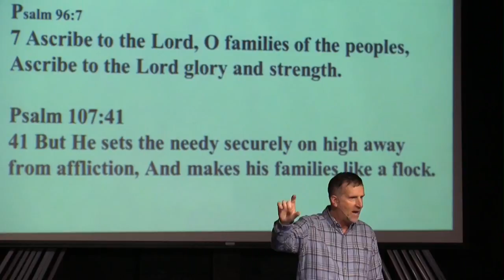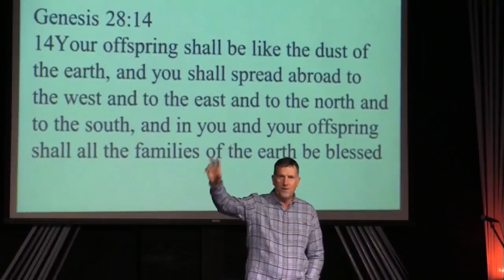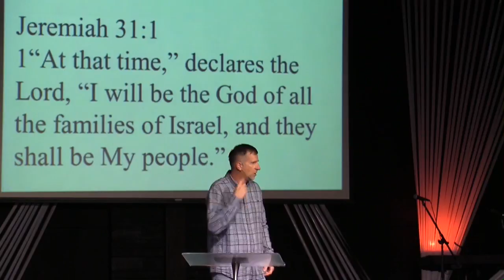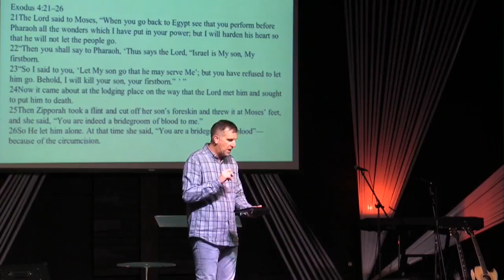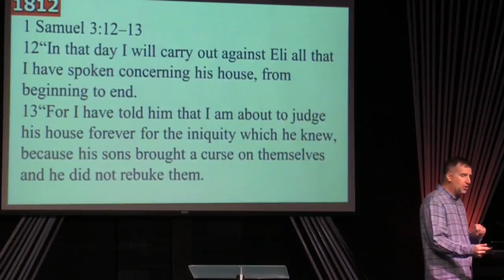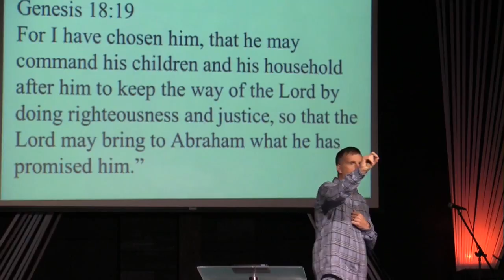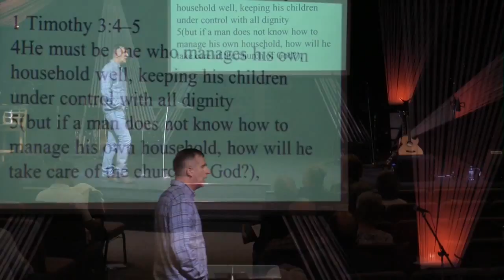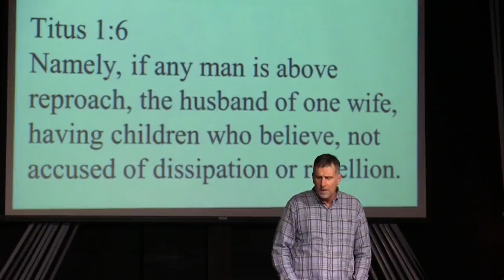10/29/2017 -- "A Man To Lead" -- Pastor Jeff Ecklund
The official YouTube page of House of the Lord Church in Oldtown, Idaho. The source for live HOTL events as well as recorded video content. Sermons by Jeff Ecklund, Joel Ecklund, Stephen Alkire, and Brian Dockins as well as guest speakers. Worship by the HOTL band and various worship leaders.